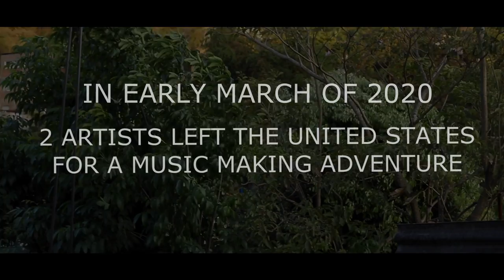State of Emergency | Spencer Day & Effie Passero - [OFFICIAL VIDEO]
Singer/Songwriters + Mexico + Quarantine = New Music! Like many of you, we are trying to make the best of the worst and keep looking on the bright side of life. I think we all need a healthy dose of levity wherever we can find it. Writing new music has been an incredible outlet! Have any of you been brushing off your talents or finding new ones? I would love to hear them in the comments below!

Lots of thanks to Zoe, Eduardo, Danny (videographer) and the great state of Jalisco!

If you feel inspired to go to our “virtual tip jar” - please do! Very much appreciated!

Written by: Spencer Day & Effie Passero
Performed by: Spencer Day, Effie Passero, Zoe Wood, Eduardo Leon
Videographer: Daniel Marquez Ortega (The Groove House Studio)

LYRICS
If your world should burn to ashes
And you don't know what to do
I’ll bring two pairs of sunglasses
And I’ll watch it burn with you

If you’re ever oversharing
I’ll tell you to shut your mouth
If your mother's overbearing
I’ll be there to bail you out

State of emergency is really alright with me
Cause we got a doomsday rendezvous
A state of emergency is really alright with me
Cause I can spend the end of days with you

If you’re feeling unattractive every mirror shows you're cursed
Well don’t be sad because the fact is
There’ve been times you looked much worse

And if we’re heading to disaster
We’ll be walking hand in hand
Grab a bottle lets get plastered
While we’re singing with the band   Singing…

(chorus)

The worlds gone mad and there's no turning back
But we’ll take it nice and easy while we’re shakin' up the quarantinis

(chorus)

We’re feeling optimistic though the world’s apocalyptic
Though the world's apocalyptic